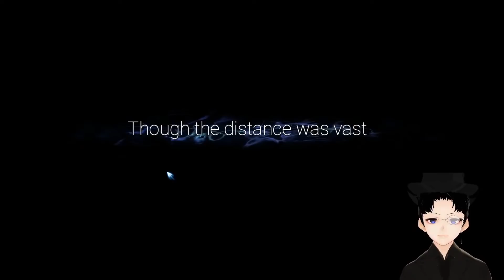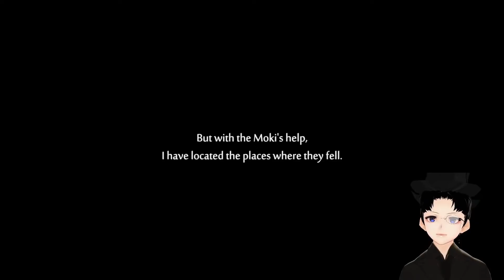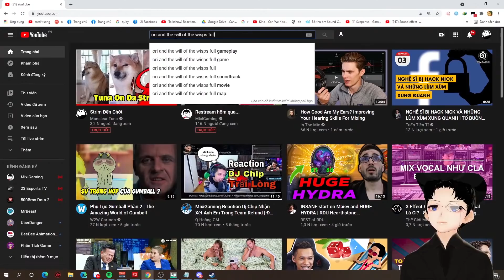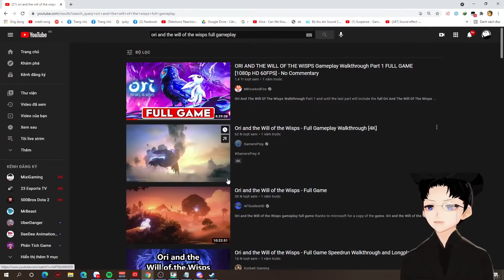Tiếp tục phá đảo ori and the will of the wisps | Monsieur Tuna